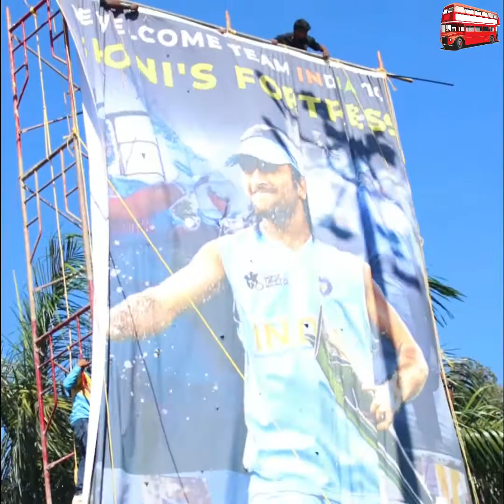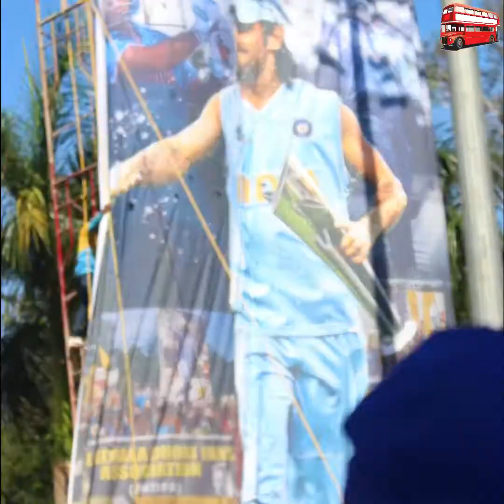തിരുവനന്തപുരം 20-20 യിൽ ഇപ്പോഴും ധോണി ആവേശം(Trivandrum cricket Dhoni fans)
തിരുവനന്തപുരത്തെ ധോണി ആവേശം